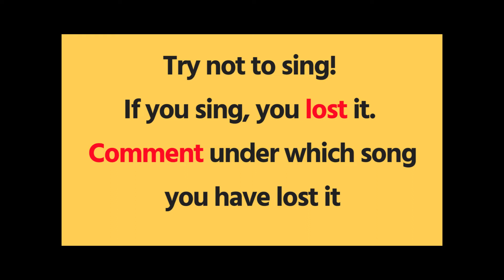Ep1 : If you sing along, you loose challenge (Tough to resist) | Telugu all time hit songs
Listen to all Telugu hit songs in the video. This is a challenge not to sing along while listening to these ! I bet many people will fail. Give it a try. Comment which song made you sing!